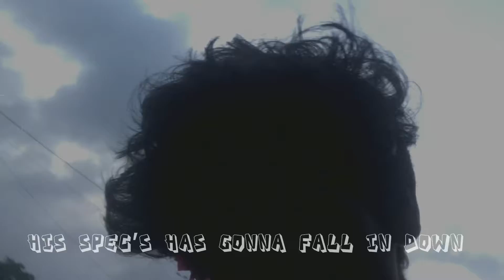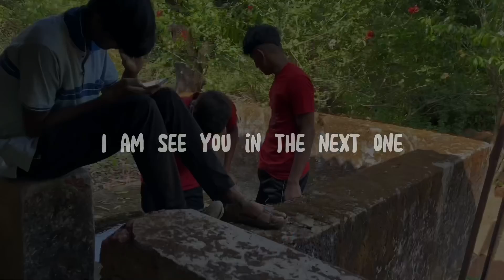Annoying Day With Siblings | Vlog 27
Creating Memories For Myself 😁
  So No Can Judge me🤷🏼‍♂️